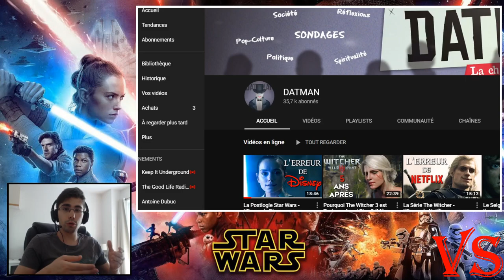[CINE] KICHNIFOU VS DATMAN | Postlogie Star Wars - L'Erreur de Disney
Je ne connaissais pas du tout la chaîne de DATMAN, et j'avoue avoir été très agréablement surpris au terme de son analyse.

Je recommande donc vivement d'aller voir ce qu'il fait d'autres !